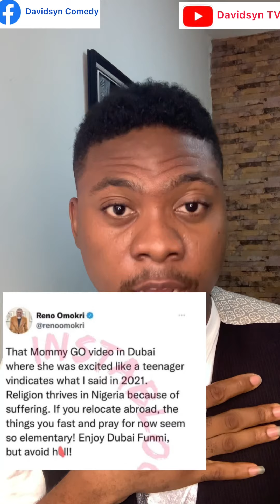Mummy G.O chilling in Dubai